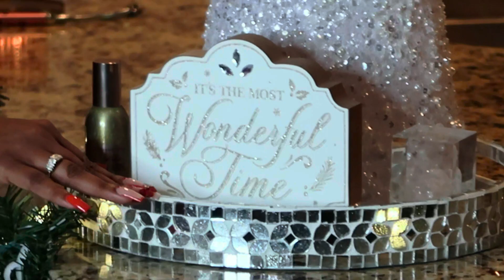12 Days of Vlogmas Ep. 1| Deck the Halls With Me: Christmas Home Decor Tour 2023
Welcome to Ep1 of my 12 Days of Vlogmas! Watch as I give you a VIP tour of Chateau Monaye Christmas edition! Hair by @jdorehairco on IG!

Also, don't forget to turn on your notifications, so you can see when I drop my next video.